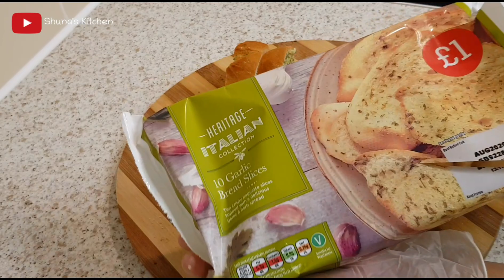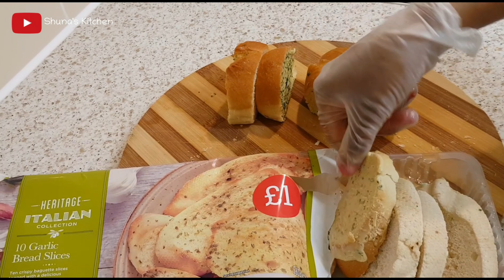Garlic Bread Recipe | Jifunze mapishi ya mkate wa kitunguu saum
ingredients
Bread (any)
Dried parsley ( 1 tsp) or fresh one (finely chopped)

🔴✅ Jinsi ya kupika chapati laini na za kuchambuka bila kukanda unga sana/ How to make no knead soft chapatis

🔴✅Jinsi ya kuchoma kuku bila kutumia oven wala mkaa / How to roast chicken without oven or charcoal grill